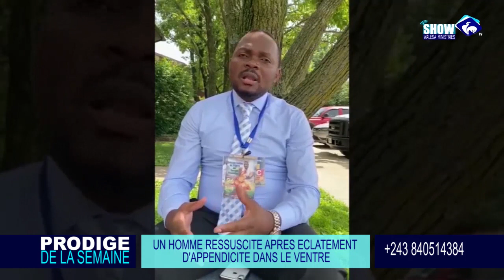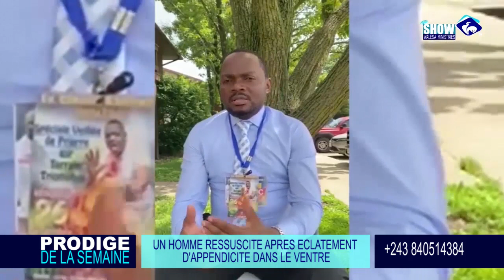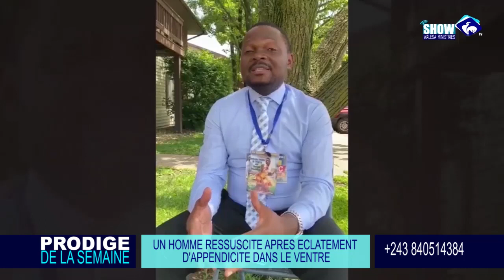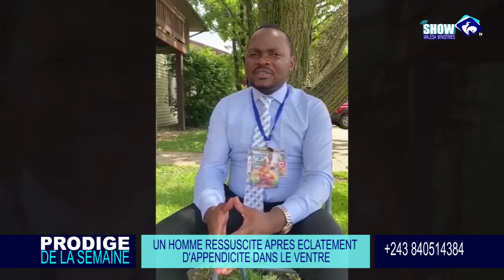Ev. CLAUDE KABUNDI WALESA (PRODIGE ÉCLATEMENT APPENDICITE)